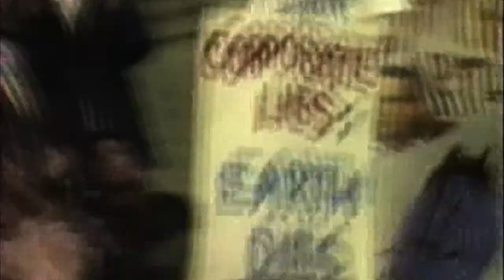The Honeymoon Is Over - The Apollo Effect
Music video for The honeymoon is over off the Album Anti Social Disorder . Directed by Bryan Belanger Diaz